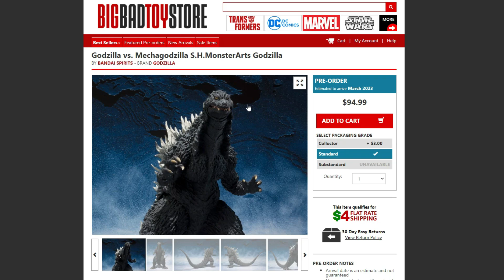REISSUE AGAIN: Godzilla vs. Mechagodzilla S.H.MonsterArts Godzilla 2002 PRE-ORDER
Godzilla vs. Mechagodzilla S.H.MonsterArts Godzilla